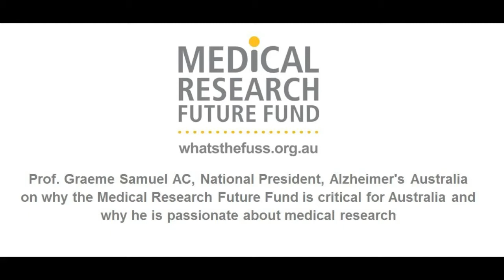Prof Graeme Samuel AC, National President, Alzheimer's Australia